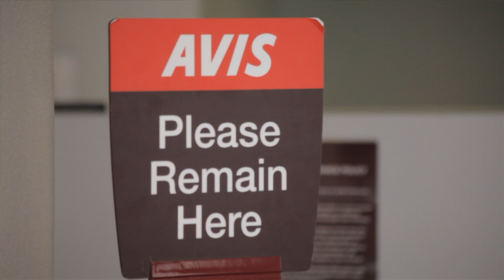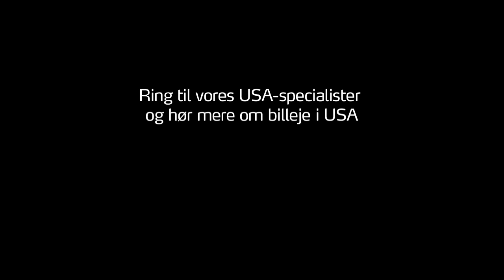Billeje i USA - få gode råd fra FDM travels USA-specialister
Når du bestiller billeje i USA er der mange ting at være opmærksom på. FDM travel samarbejder med AVIS og kan derfor give fordelagtige gode priser på billeje i USA. Læs mere mere om USA billeje her
Se video om billeje i USA med gode tips fra FDM travels USA-specialister.